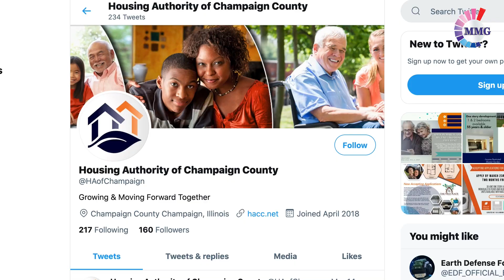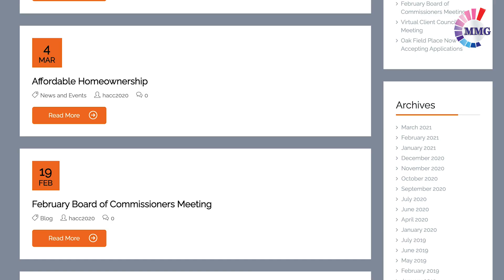Behind The Scenes of an MMG Filmed Production Vlog